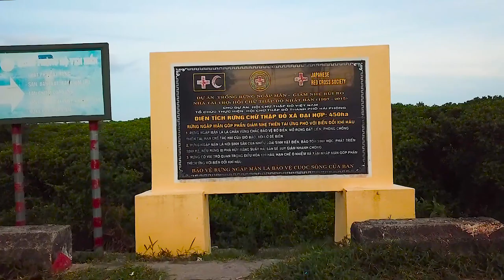Làng Quần Mục - Đại Hợp - Kiến Thuy 2019